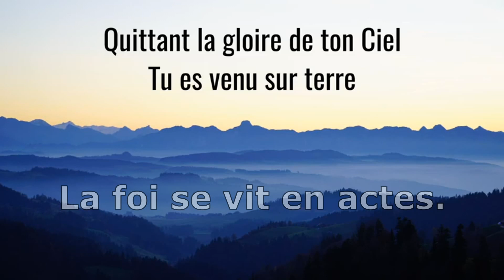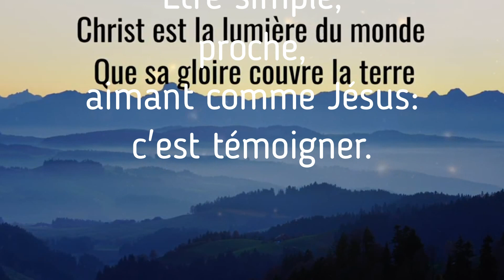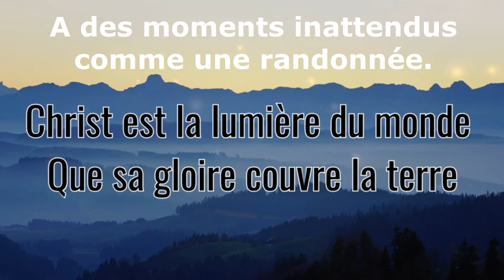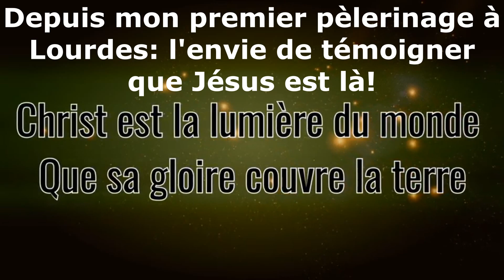En parler aux autres, comment et pourquoi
Bienvenue sur la nouvelle vidéo de partage d'alpha confinement sur le thème en parler aux autres, comment et pourquoi? N'hésitez pas à la vivre et la partager largement!